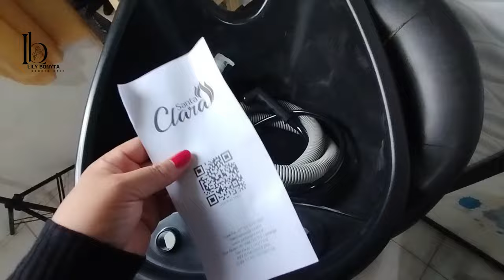COMPREI UM LAVATÓRIO PRO SALÃO NO MERCADO LIVRE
▬▬▬▬▬▬▬▬▬▬▬ஜ۩۞۩ஜ▬▬▬▬▬▬▬▬▬▬▬▬▬
Meracdo Livre
Pente Lavatório Salao Cabeleireira Cuba C/suporte Braço